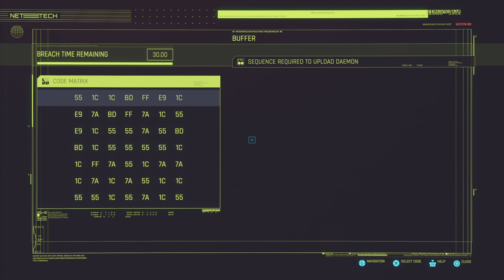CYBERPUNK 2077: PHANTOM LIBERTY A PS5 Walkthrough Part 12 - A Killing Moon